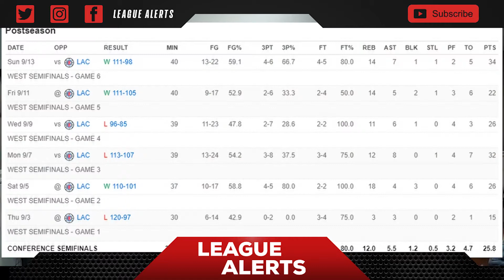NBA Playoffs | Rockets, Heat , Celtics, Coaches.. [ PODCAST EP.2 ]